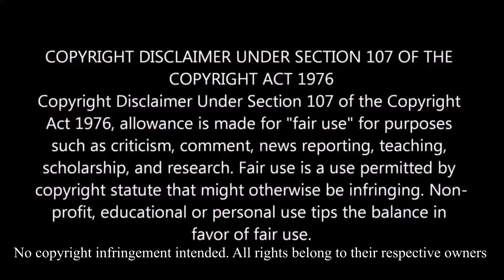Mandalorian 2 x 4 Chapter 12: 'The Siege'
First time watching the Mandalorian season 2 episode 4